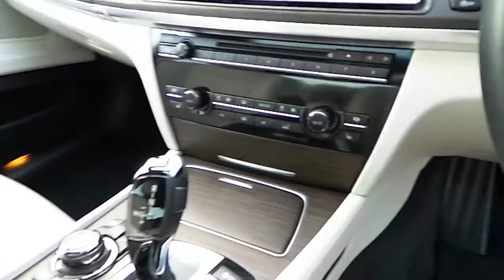132D1032 - 132D1032 BMW 730Ld SE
Here is a video of our 132D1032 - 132D1032 BMW 730Ld SE. Please contact Corban Byrne to arrange a test drive today. Murphy  Gunn BMW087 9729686